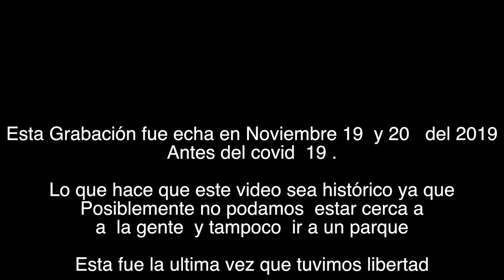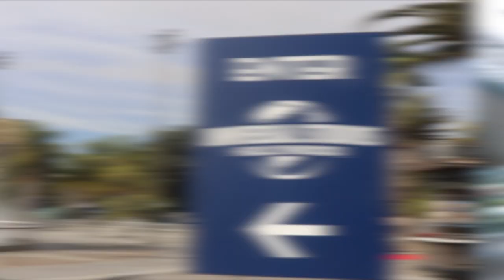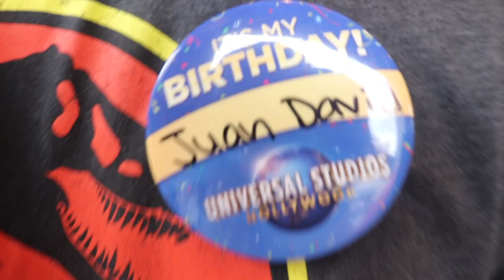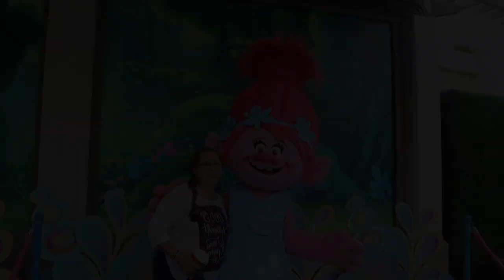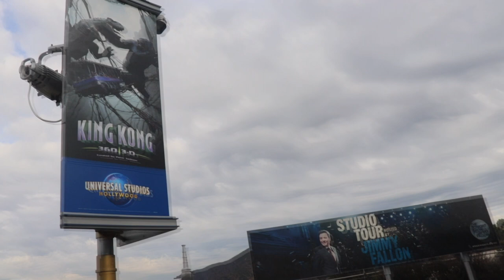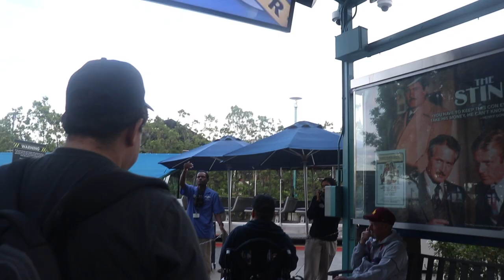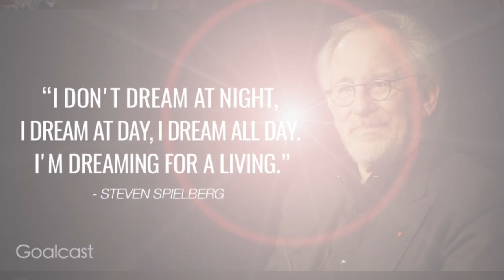Mi Sueño americano conociendo Universal Studios Holywood 5 parte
Esta grabacion fue echa en noviembre 19 y 20 del 2019 antes del Covid 19
Lo que hace que este video sea historico  ya que posiblemente no podamos estar cerca a la gente y tampoco ir a un parque
Esta fue la ultima vez que tuvimos Libertad

Quiero compartirles con uds mis queridos suscriptores mi experiencia  emocional por primera vez conociendo este hermoso lugar  con uds  desde ahora este sera la nueva serie del canal va a ver varios capitulos  este sera el 5 capitulo  conociendo   Universal Studios  espero que les guste.

Nuestro instagram